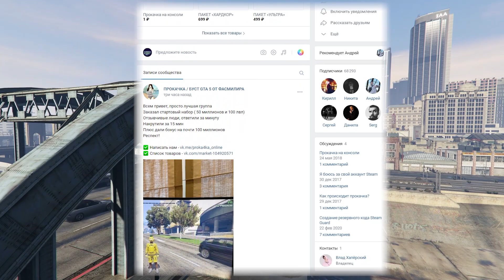" НЕТРАДИЦИОННАЯ ВОЙНА " НОВЫЕ ЗАДАНИЯ В ОБНОВЛЕНИИ LOS SANTOS MERCENARIES В GTA ONLINE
И снова здорова мои зрители в этом ролике мы пройдем задания из GTA Online San Andreas Mercenaries

Ссылка на доп.канал